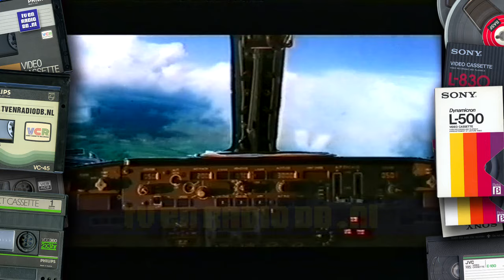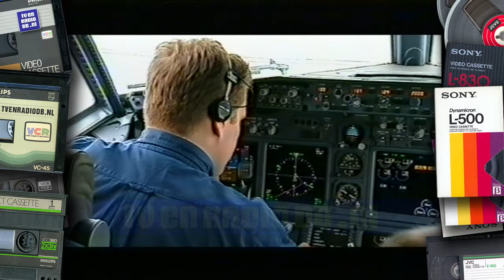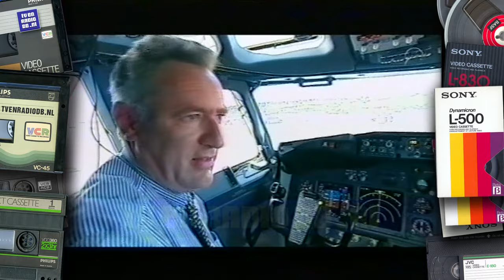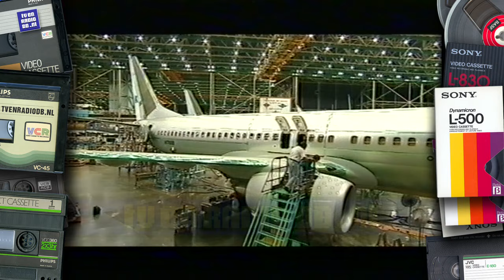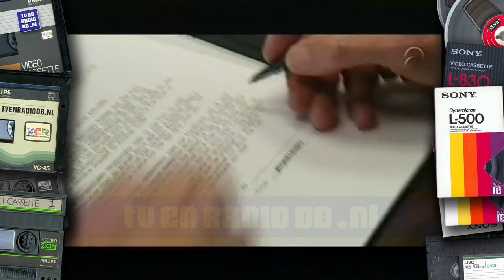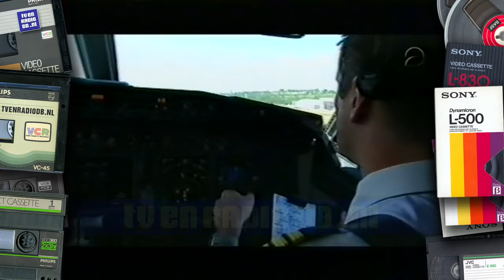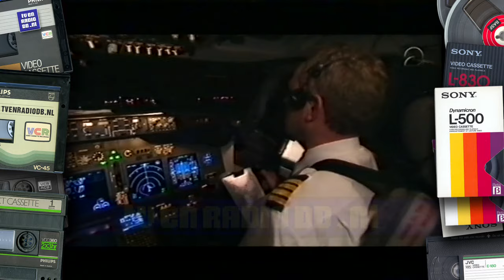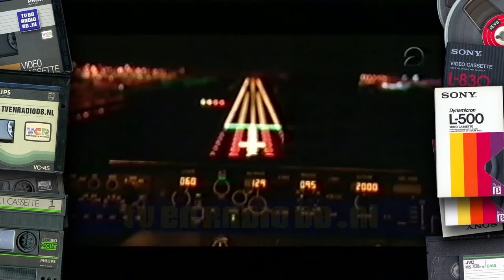TV: Cockpit (20000831)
Complete aflevering van het programma Cockpit. Uitgezonden op 31 augustus 2000.